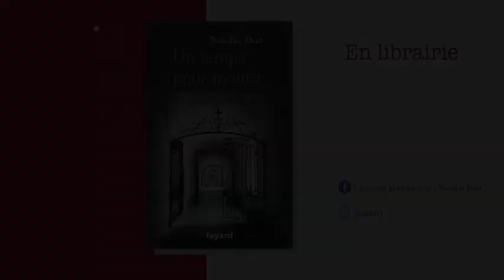Histoires d'abbayes. 5 : Cîteaux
Nicolas Diat raconte les huit abbayes de son livre "Un temps pour mourir".